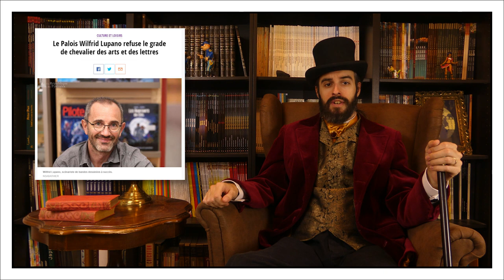Wilfrid Lupano, parcours d'un scénariste (très) engagé - BD'dicace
Présentation du parcours et de l’œuvre du scénariste Wilfrid Lupano.

Ecriture : Lady Sunny, Le Comte Séquentiel
Montage : Le Comte Séquentiel